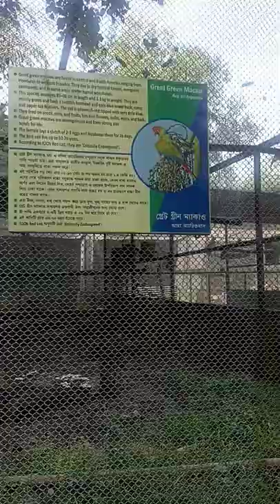कोलकाता Alipur zoo part 13 ostrich